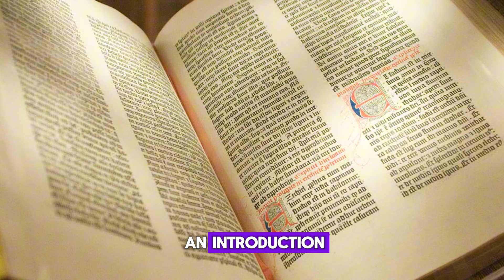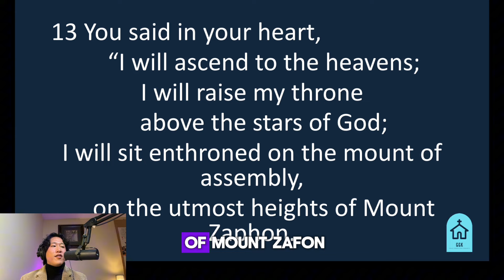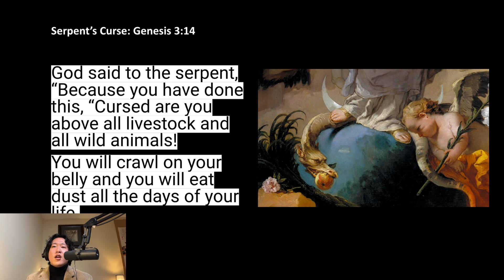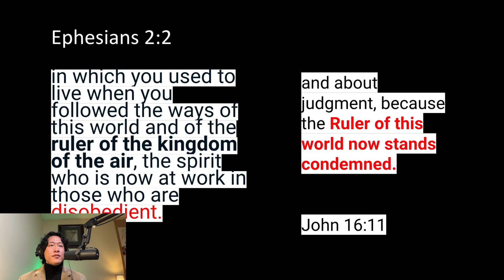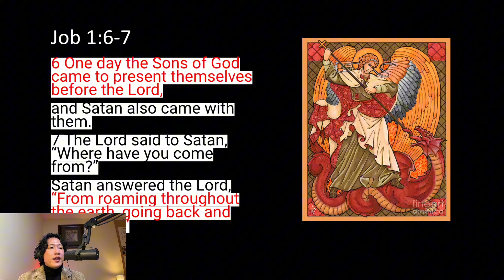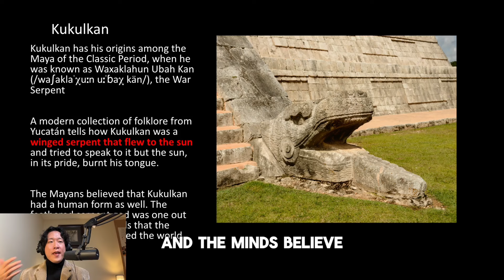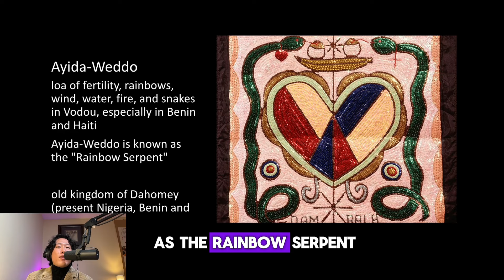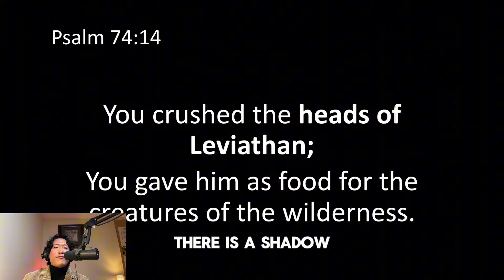THE LEVIATHAN IN THE BIBLE